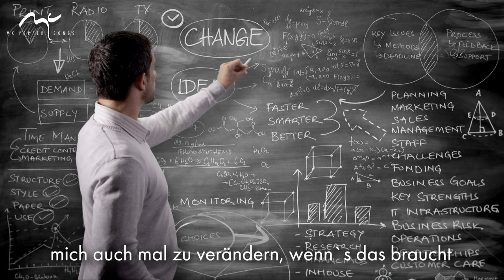Verbundenheit | Martin & Jennifer Pepper | Lyric Video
Produziert von Martin Pepper und Christian Renz in 2023
Mix: Clemens Matznick, Mastering: Hans-Jörg Mauksch
Vocals: Martin Pepper, Jennifer Pepper do Amaral, Yasmina Hunzinger
Bass: Christian Renz
Pianos: Martin Pepper
Hammond Orgel: Hanjo Gäbler
Gitarren: Alexander Rink

Jetzt im Streaming bei Apple Music / I-Tunes, Amazon Music, Youtube Music, Deezer, Tidal und Spotify

▬ Social Media ▬▬▬▬▬▬▬▬▬▬▬▬▬▬▬

▬ Liedtext "Verbundenheit" ▬▬▬▬▬▬▬▬▬▬▬▬

Wenn Vertrauen in mir Wurzeln schlägt,
und ein Glaubensweg in mir entsteht,
komm ich weiter, wenn ich nicht auf alte Ängste hör.
Wenn der Wunsch, mich Gott zu öffnen,
mir nicht aufgezwungen wird,
kommt es leichter zur Veränderung,
weil mich keine Drohung stört.
Wir glauben gesünder, wenn die Liebe uns gewinnt.

Ja, wir ändern uns anders, wenn Vertrauen mitschwingt.
Dann ist es die Gnade, die uns weiterbringt.

Wenn ich spüre, dass Verbundenheit entsteht,
wie ein guter Geist Vertrauen in mir webt,
dann frag ich nicht nur, was hat mir das gebracht,
weil Liebe etwas Größeres daraus macht.
Sie hat mir oft die Einsicht eingehaucht,
mich auch mal zu verändern, wenn`s das braucht
So bet ich: „Herr, mach mich nochmal bereit“
und tu´s einfach aus Gottverbundenheit.

Verbundenheit, die Ängste vergisst,
sich Freunde macht und Leben erschließt
Verbundenheit im Guten, Gottverbundenheit.

Verbundenheit braucht immer einen Anfang,
deshalb geh ich wieder neu auf das Leben zu
Ich vertrau dir, unser Vater für den Ausgang,
finde Frieden in dem, was ich tu.
Verbundenheit im Guten.

Kapitel:
00:00 Intro
00:09 Vers (Wenn Vertrauen in mir Wurzeln schlägt)
00:41 Pre - Chorus (Wir ändern uns anders)
00:50 Chorus a (Wenn ich spüre, dass Verbundenheit entsteht)
01:06 Chorus b (Sie hat mir oft die Einsicht eingehaucht)
01:23 Vers
01:56 Pre - Chorus
02:04 Chorus
02:36 Post - Chorus (Verbundenheit, die Ängste vergisst)
02:53 Bridge (Verbundenheit braucht immer einen Anfang)
03:10 Chorus final (Ich spüre, dass Verbundenheit entsteht)
03:42 Post - Chorus final
03:58 Ending (Verbundenheit im Guten)

Verbundenheit, die durch den Glauben an Gott entsteht, ist keine Vereinsmeierei und keine Parteigenossenschaft. Sie ist das wachsende Lebensgefühl angstfreier Liebe, die uns veränderungsfähig macht, ohne uns verbiegen zu müssen.
Sie fragt nicht nur nach konkreten Vorteilen, die Glaube im Leben oder Sterben bringen kann, sondern sucht in der Liebe nach dem Größeren in allen menschlichen Begegnungen.
Sie ist einsichtsfähig und umkehrbereit, aber nicht kritikunfähig und willenlos.
Durch Jesus Christus webt ein guter Geist neues Vertrauen in Menschen zu Gott.
Es ist ein Prozess wachsender Verbundenheit mit Gott, anderen Menschen und dem Leben.
Ich feiere diese Verbundenheit und ermutige Menschen, die in angstbesetzten Formen des Christseins feststecken, sich der größeren Liebe zu öffnen, die diese Ängste überwinden kann.

Gesunder Glaube an Gott erwächst aus einer Erfahrung der Verbundenheit mit etwas Größerem als dem, was uns „vor Augen ist“.
Der christliche Glaube erzählt eine Geschichte der Liebe, die Zerbrochenes verbinden, Schuldhaftes versöhnen und Gemeinsames aufbauen will. Der Schlüsselverbinder zwischen Gott und Menschen ist Jesus Christus. Seine Lehre und sein Leben eröffnet neue Verbindungen zwischen Gott und Menschen, Ethnien und Völkern. Sie verbindet Menschen mit einem Bewusstsein des Geliebtseins „von höherer Stelle“. Sie überwindet religiöse und soziale Trennungen. Aus Gotteserkenntnis und Gottverbundenheit wird menschliche Verbundenheit und Weltverbundenheit. Diese Verbundenheit bringt uns dazu, uns zu verändern, macht Mut, Ängste zu überwinden und das Leben in seiner Vielfalt zu erschließen.